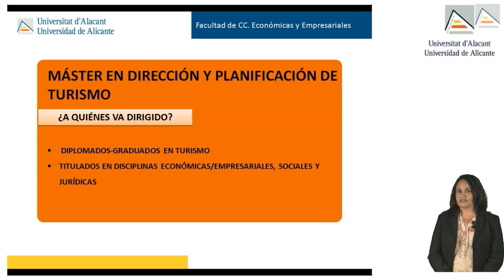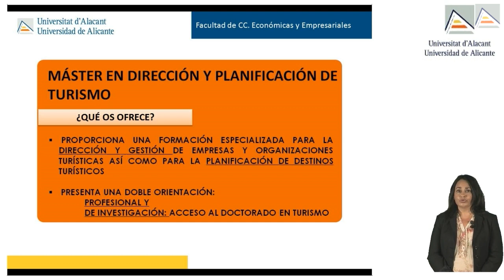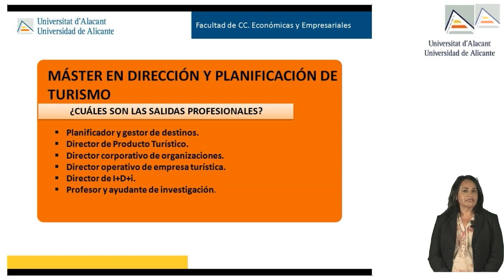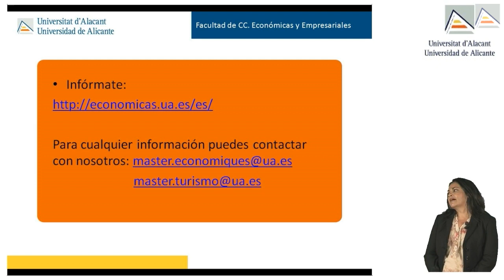Presentación Máster Dirección y Planificación de Turismo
Presentación Máster Oficial en Dirección y Planificación de Turismo